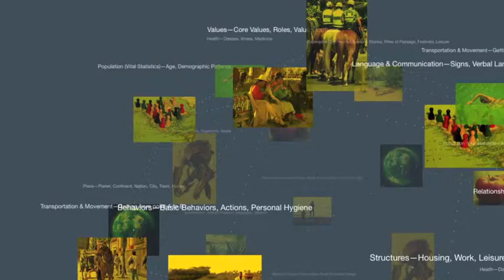Immersion Chart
Preview of The Immersive Worlds Handbook (Motion Chart 1-1) Hi. This is a video feature that accompanies the Immersive Worlds Handbook. I hope that you will enjoy the many insights that you will gain from this book on designing themed and immersive spaces and from these short videos that help put things into more context. For more information The Immersive Worlds Handbook: Designing Theme Parks and Consumer Spaces (2012, Focal, ISBN: 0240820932), go to Amazon.com or other bookstores. For additional social media features on this book, please see Twitter Pinterest Facebook Tumblr and Blogger For the companion Web site and additional handouts,